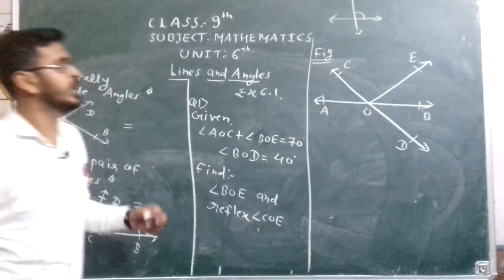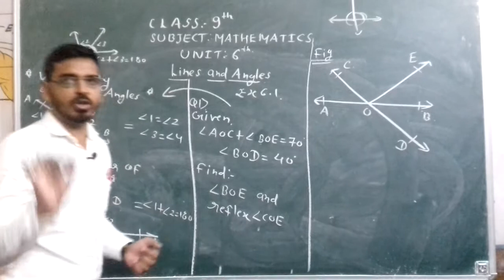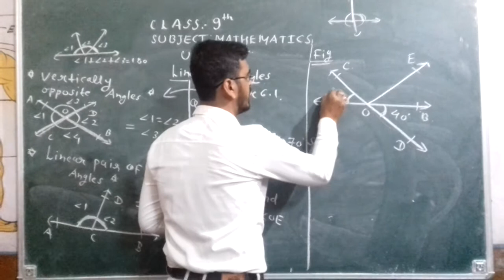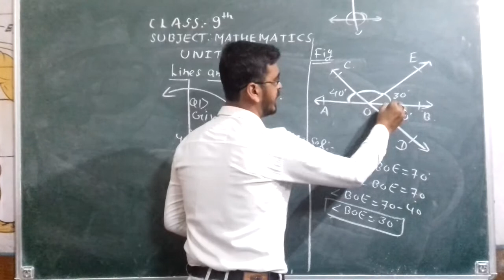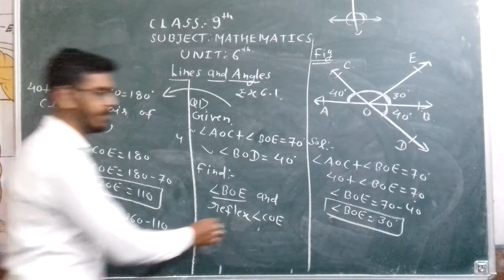Class 9th lines and angles ex 6.1 question 1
Easy method for solving ncert questions